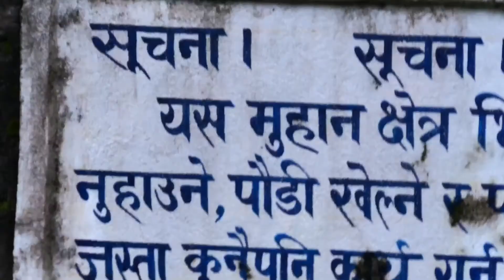|| Muhan Pokhari Vlog || Lockdown Series ||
Muhan pokhari water fall is located at chagunarayan municipality Bhaktapur.it was unknown place so we are trying to explore this beautiful place.

think positive, be positive,
peace ✌️✌️✌️